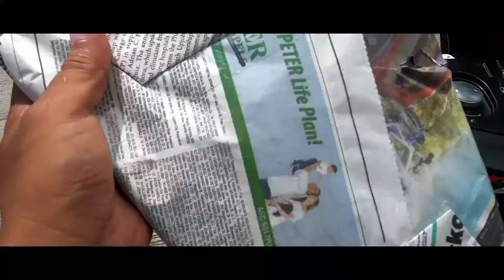How to install dc Monorack for honda beat v2